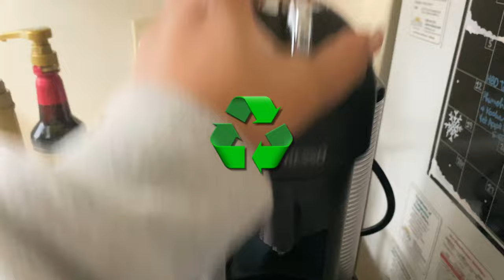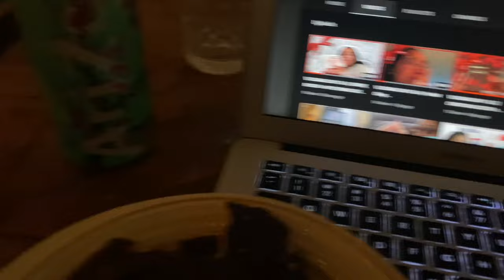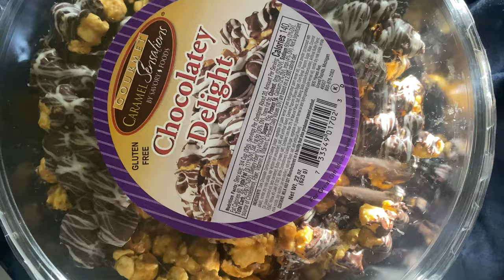VLOGMAS DAY 7 & 8 | NESPRESSO ADDITIONS, THE AMAZON OUTAGE + DATE NIGHT DOWNTOWN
Thanks for joining me love's!
See you in Days 9 & 10

~ H o n o r a b l e    M e n t i o n s ~

Xochimilco's is located in Mexicantown just off of Vernor Hwy on Bagley St. You'll see La Gloria Bakery on the corner which is an awesome spot in Downtown Detroit to check out.

*WARNING - YOU WILL BUY SOMETHING LOL*

Bitter Bottles